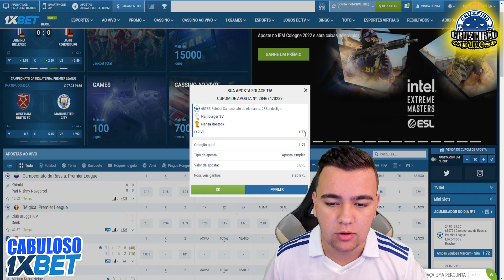Pezzolano supera dança das cadeiras no clube e demissões no Brasil para completar 50 jogos !!!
O técnico Paulo Pezzolano colocará, em breve, o nome na história do Cruzeiro. Conseguirá o acesso e também, neste momento, tem boas chances na corrida pelo título da Série B. O então pouco conhecido no Brasil, agora, alcançará uma marca importante, pensando no passado recente do clube e também no cenário de técnicos estrangeiros no país.